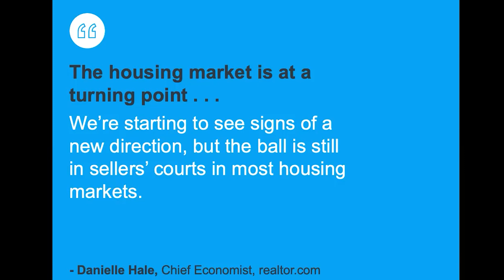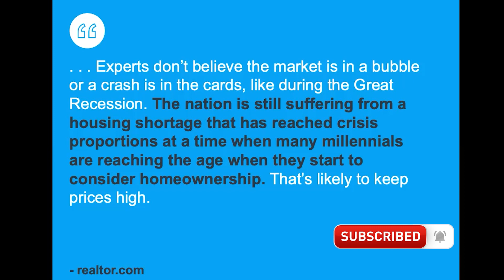Great Park Market Update - Irvine, CA | May 2022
📲 We have so many people contacting us who are moving here to Irvine California and we ABSOLUTELY love it! Honestly, if you are moving or relocating here to Irvine or Orange County, we can make that transition so much easier on you!!